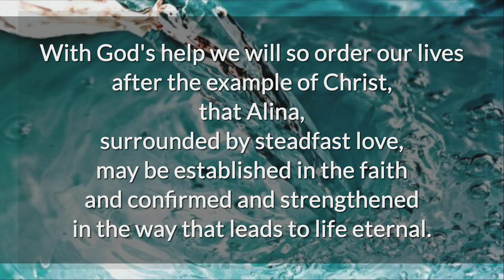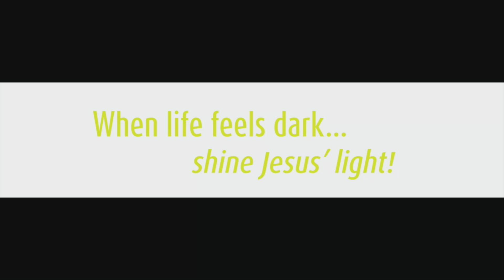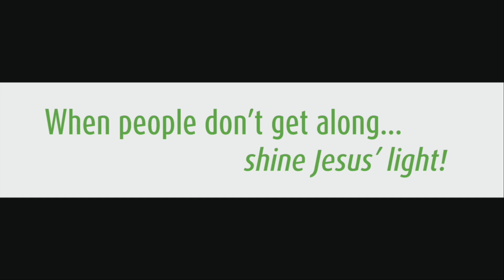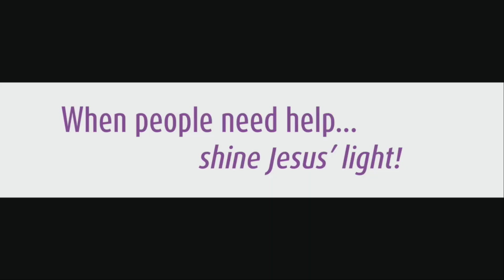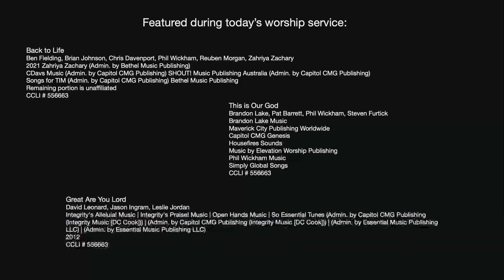Anger Management | Week 1 | HOPE Church | Jeff Bills